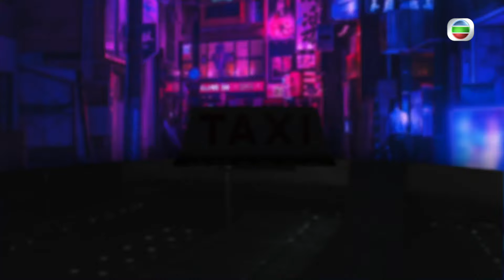【降魔的】神劇回看: 佩玲身懷魔胎 蓄勢復仇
Ling懷有展明魔胎。